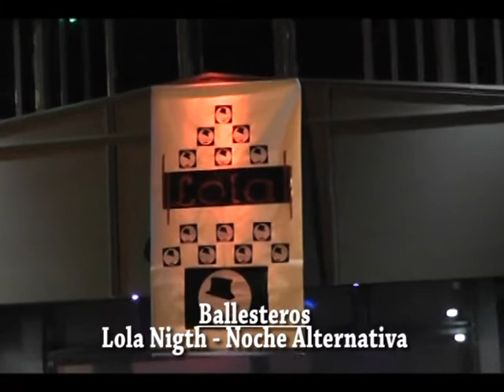25 06 2014 Nota Lola Nigth Ballesteros Noche Alternativa